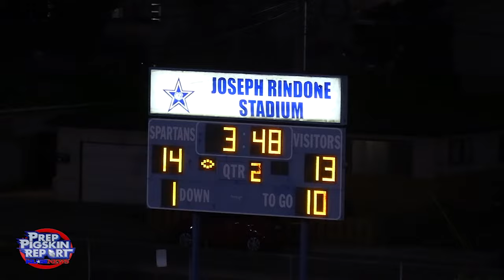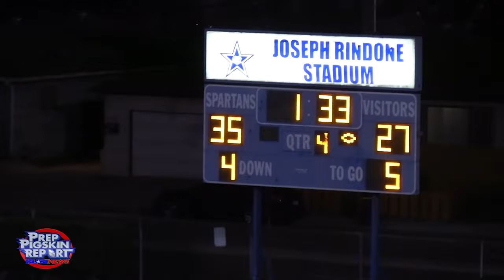WEEK 12 RAW Calexico 27 Chula Vista 35